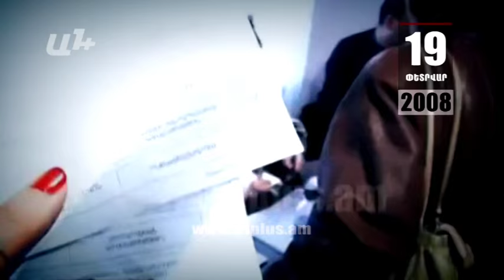Օրացույց փետրվարի 19. Նաիրի Հունանյանը ելույթ է ունենում, Վազգեն Սարգսյանը լսում է